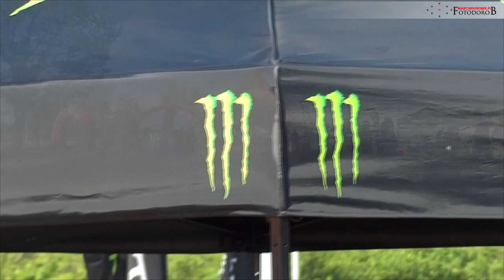Skate Arena Cup 2013 - Inline Skating - Best trick contest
Krystian Zarzeczny "Guffi" z Jastrzębia Zdrój (270 backside backslide to soul to 360 topsoul 360 off)
Najdłuższy grind : Łukasz Niernsee i Andrzej Bonder